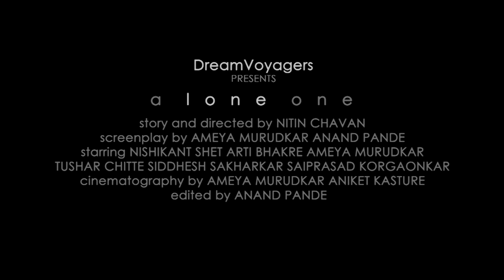Dream Voyagers "a lone one" (Official Trailer)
DreamVoyagers presents a preview of an upcoming Short film 'a lone one'.